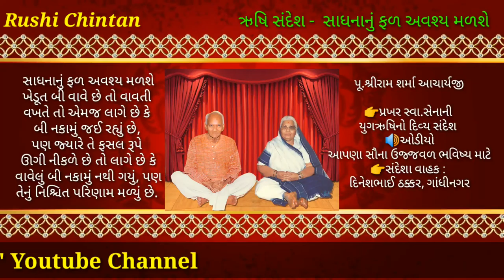સાધનાનું ફળ અવશ્ય મળશે